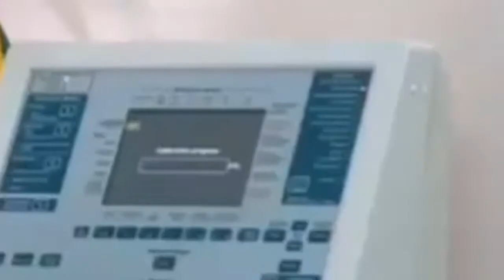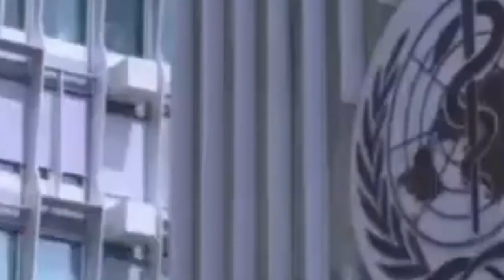تخدير لجميع المغاربة والمرجو المزيد من الحيطة والحذر